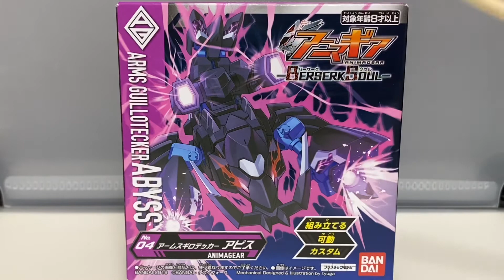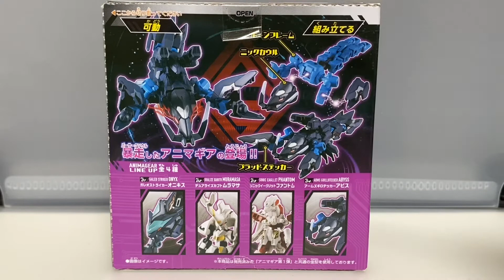【驚愕】人型と共通フレームでザリガニだと…アームズギロテッカーアビス【アニマギア】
マジでこのボーンフレームって何なのｗｗｗ
人型も四足歩行も鳥もザリガニも表現するとか引く(褒め言葉)